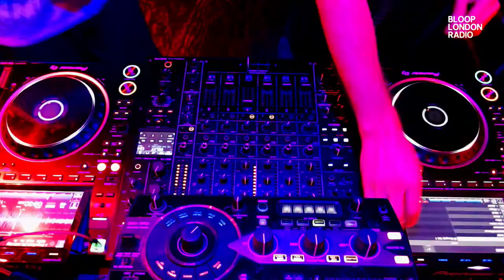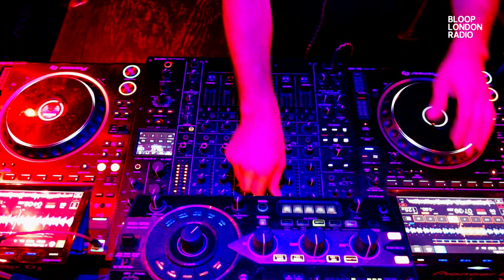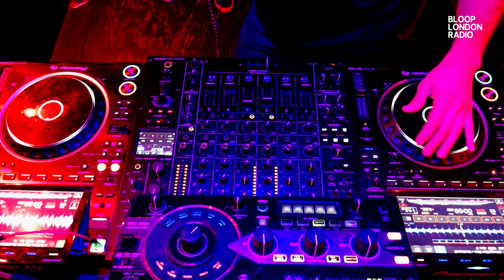Unknown Tales w/ Sorin Simon + ILIE - 30.09.23